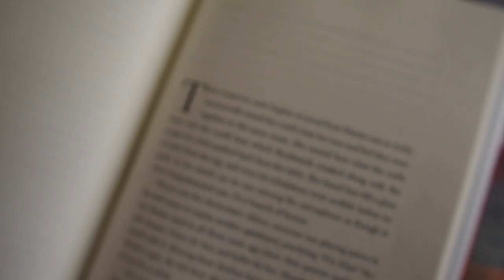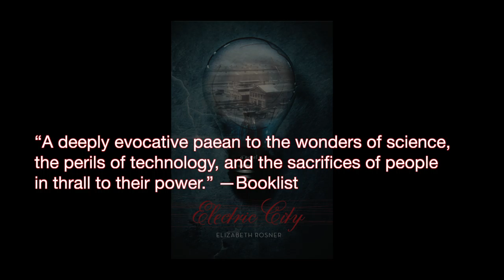Electric City: an excerpt from the novel by Elizabeth Rosner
The Tape: Martin's Long Distance Message